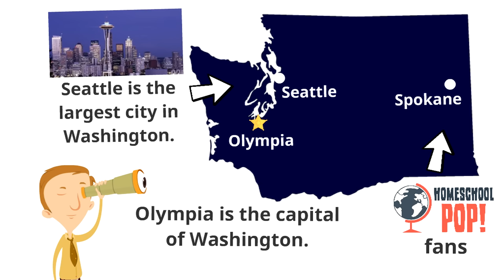Washington for Kids | US States Learning Video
This US States learning video for kids explores Washington! Also known as the Evergreen State, this state in the Pacific Northwest is known for it's trees, apples, the Space Needle and MORE!

Thanks again and we hope to see you on the next US States video!